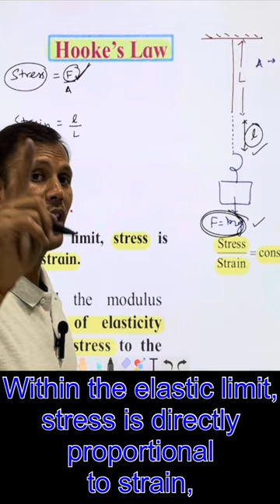Hooke’s Law| Mechanical Properties of solids | Ace physics Vijay sir